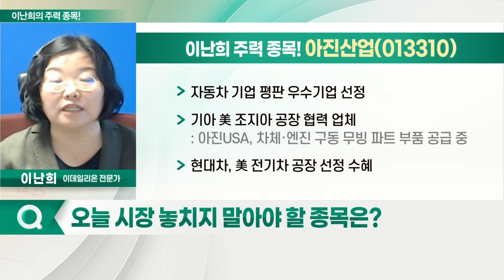구영테크, 아진산업, 현대차, 현대공업_이난희의 주력 종목 (20220418)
1. 현대차(005380)
2. 구영테크(053270)
3. 아진산업(013310)
4. 현대공업(170030)

구영테크(053270)
- 자동차 부품 1,000여 종 생산업체
- 자체 개발 금형·자동화 시스템 구축
- 美 현대차에 자동차 부품 납품 중
- 정의선 회장, 미국 內 전기차 공장 부지 선정 위한 출장

- 자동차 기업 평판 우수기업 선정
- 기아 美 조지아 공장 협력 업체
- 현대차, 美 전기차 공장 선정 수혜